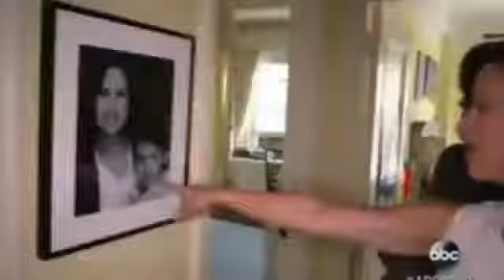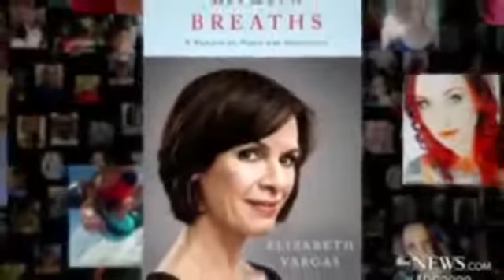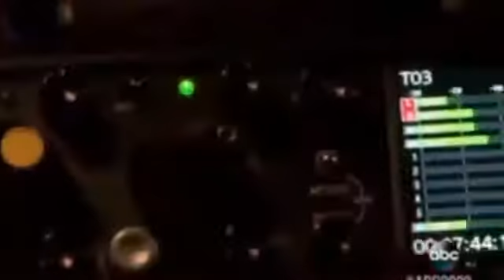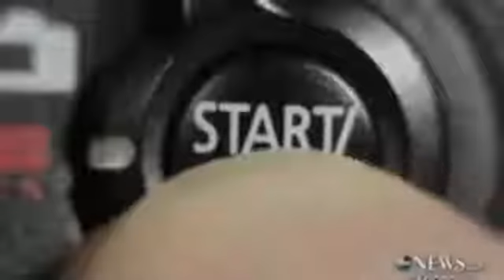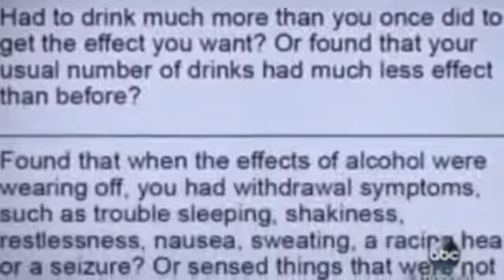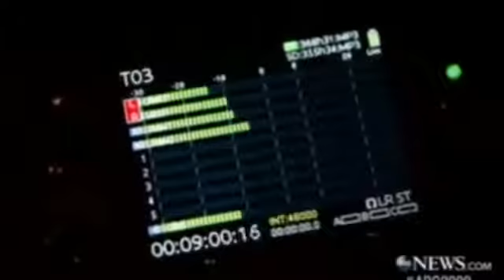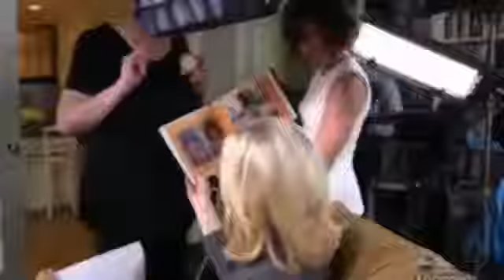20 20 The Elizabeth Vargas Interview